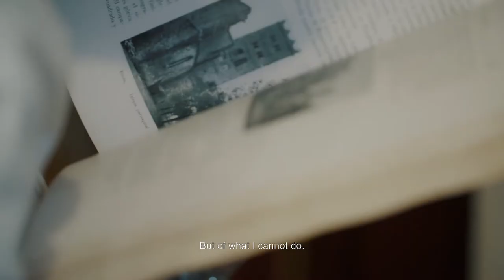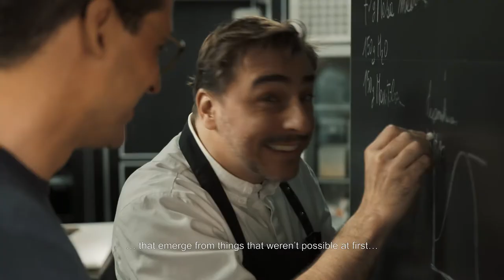World’s First Chocolate 3D Printing Studio | Barry Callebaut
Explore the world’s first chocolate 3D printing studio! With Mona Lisa 3D Studio, we invite you to a new universe where chocolate craftsmanship merges with advanced technology. It helps chefs to bring unseen chocolate creations to the table. Mona Lisa 3D Studio co-creates and 3D-prints personalised designs in premium dark chocolate on demand and at scale.

To celebrate this launch, we partnered with Jordi Roca who created 'Flore de Cacao', a unique dessert experience. It was designed by Andreu Carulla (ACID Studio) and 3D-printed by Mona Lisa 3D Studio.

Mona Lisa is the first brand to launch personalized 3D printed chocolate at scale, made from Belgian chocolate. The move revolutionizes the world of chocolate craft by combining industry-leading production technology, bespoke design and Barry Callebaut’s chocolate expertise – allowing chefs to craft their own unique creations and reproduce them rapidly and affordably, no matter how intricate or specific the design.